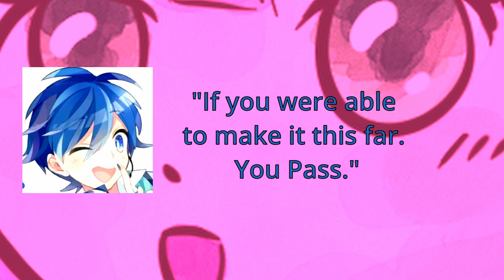HaQmi - High Range Test / THE F1RST T4KE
:'DDDDDDDDDDDD

So I was on a Discord VC...and suddenly we came up with the idea to try the high-range test...kinda unfair that I was the only person who did it :'D

And bc I wanted to "sing" it "live" I recorded it in garage band and shared my screen with them. After my "singing" session we were like: "Yk, HaQmi could upload this". And now I did it...

My throat hurt a little bit after this...xD

Thx to NulL for the illustrations, they came out very cute :)

And also thx to Ayre for mixing this trash xD